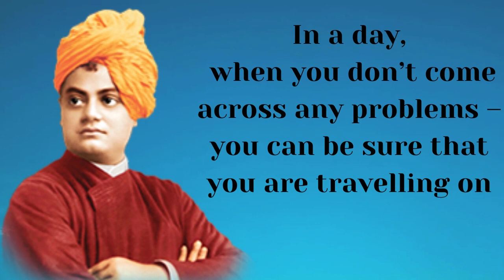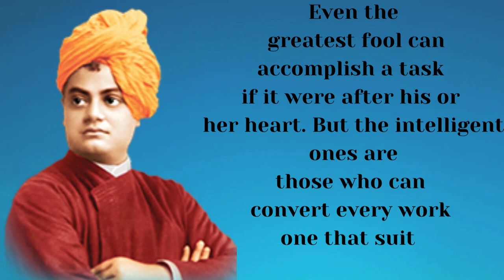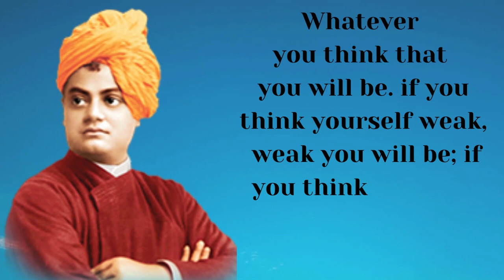Swami Vivekananda's Motivational quotes in english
💡 TOPICS IN THIS VIDEO 💡
quotes,
wisdomquotes,
englishquotes,
lifechangingquotes,
saying,
success,
inspirational quotes,
inspirational,
wisequotes,
dreamquotes,
challenge,
silence,
motivational,
motivationalquotes,
quotesinenglish,
Buddhaquotes,
Quotes about life,
timequotes,
lifequotes,
motivation,
achievement
keepongoing
youtube,whatsappstatus,lovestatus,
relationshiplove,marriage
thought
english speech motivational video
motivational quotes

Song:
Artist: